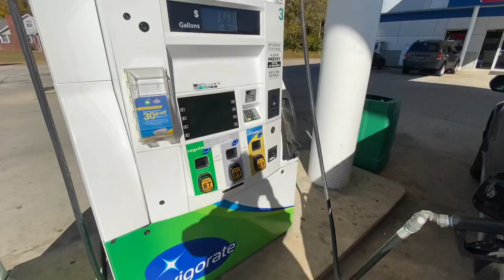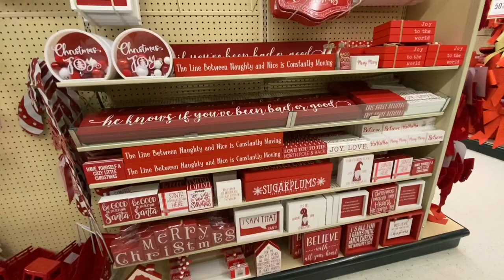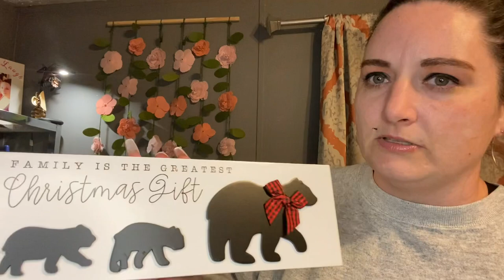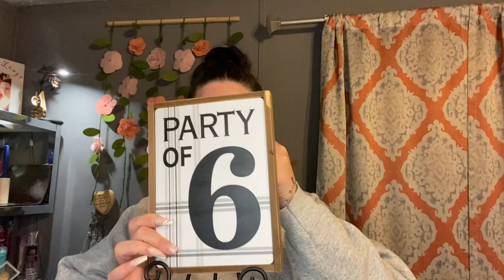Spend the day with me 😊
Thank you all so very much for watching 😊 I hope you enjoy the video… and i also Want To say thank you to each and every single one of you that has subscribed to my channel I really appreciate the support.. it means so much to me.. I hope you all have a wonderful amazing and blessed weekend🌞